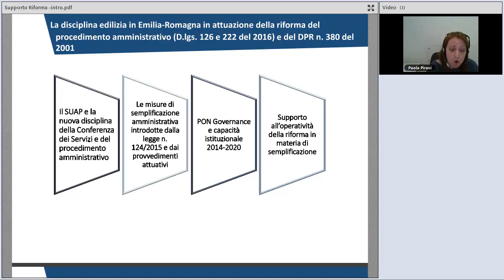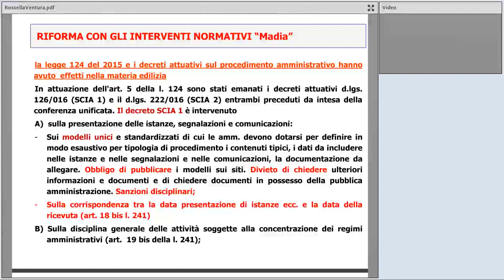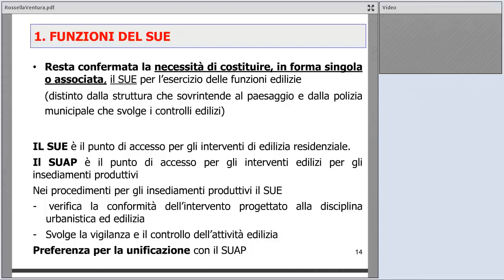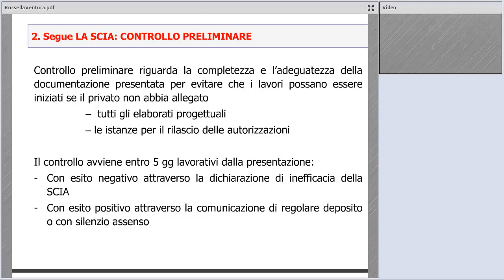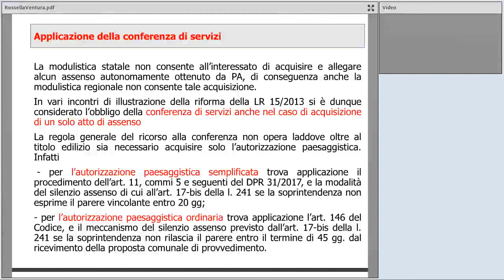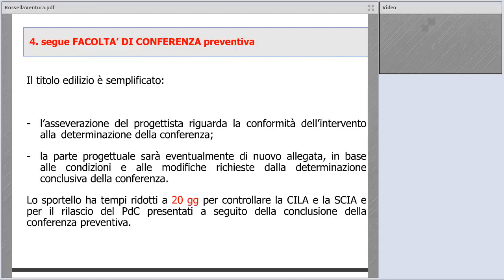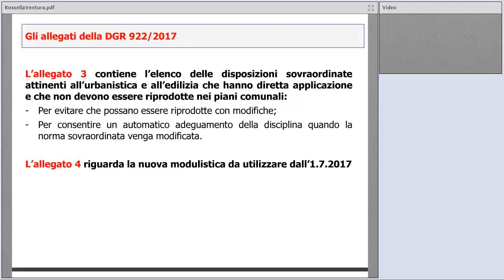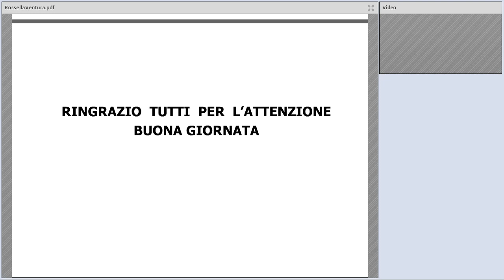La disciplina edilizia in Emilia Romagna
In questo webinar Rossella Ventura del Servizio giuridico del territorio, disciplina dell’edilizia, sicurezza e legalità della Regione Emilia-Romagna, approfondisce i seguenti argomenti: il riordino dei titoli edilizi; il principio di concentrazione dei regimi amministrativi nel sistema dei titoli edilizi; la conferenza di servizi per l’acquisizione preventiva degli atti di assenso; la revisione dell’agibilità; la nuova modulistica edilizia unificata.